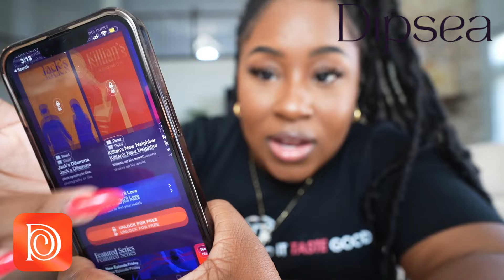I Tried Cooking TINY FOOD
I ate only tiny food for 24 hours, this was one of my favorite food challenges, big respect to the tiny food videos community. I hope I made you proud! Miniature cooking is no joke!
recently @DenitslavaMakeup Denitslava Makeup did this video